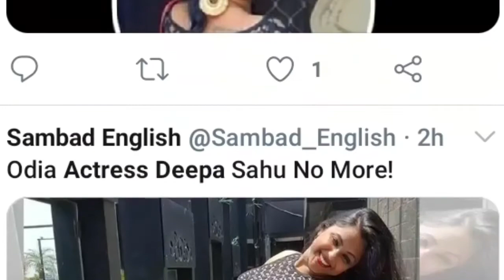Sad News | Odia Actress Deepa Sahoo Died Due To Cancer | PhiKa Padigala Krushnachudara Ranga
Hi friends I am sunil dalai and you are watching channel "sunil dalai"I want to create tech related video ,
Today video know about...

Sangamane Mu sunil,Apanmane dekhuchnty ''sunil dalai",mu tech related video baneyibaku bhalo paye, Aajira ye video re janiba.Sad News | Odia Actress Deepa Sahoo Died Due To Cancer | PhiKa Padigala Krushnachudara Ranga

Join telegram for Advice,suggestions,help&Query
 amo telegram channel ku join karantu..